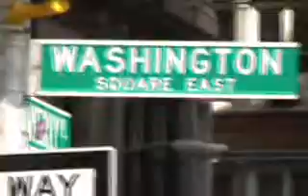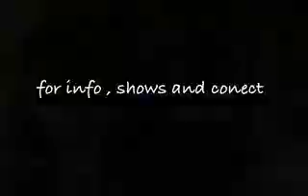Exclusive Interview with Lockatron NYC Booghie , Locker and Drummer